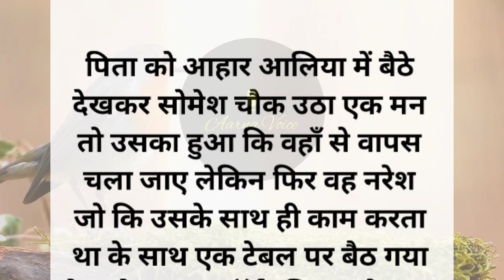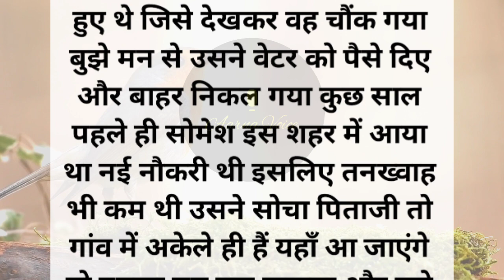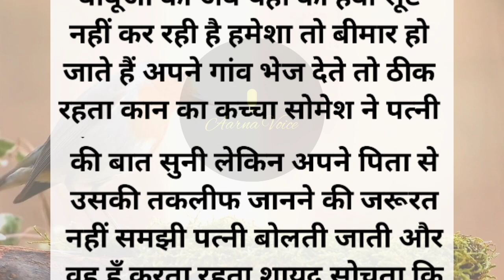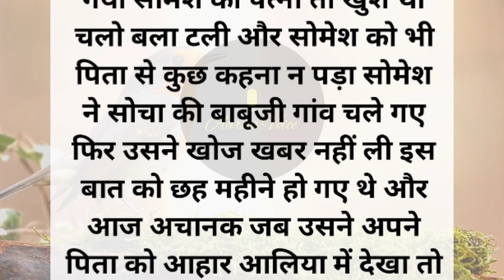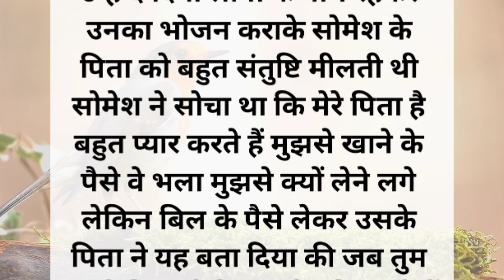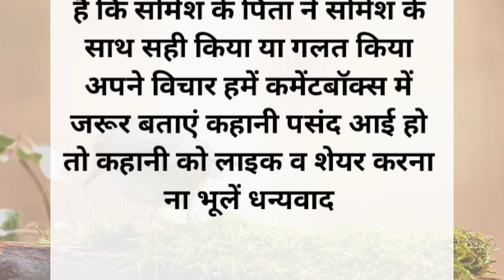पिता का बेटे को अनूठा तोहफा|Kahani|short story | Aarna Voice |शिक्षाप्रद कहानी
kahani
story
bhoot ki kahani
hindi kahani
story in hindi
short story
hindi story
short story in hindi
motivational stories
motivational story